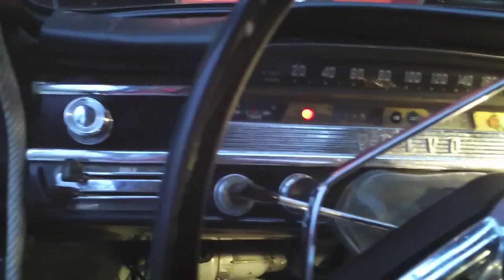SINNAMEKKER´N - VOLVO PV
Test av Volvo PV